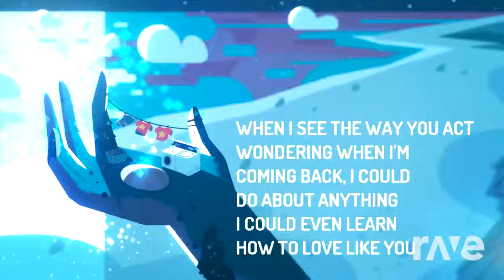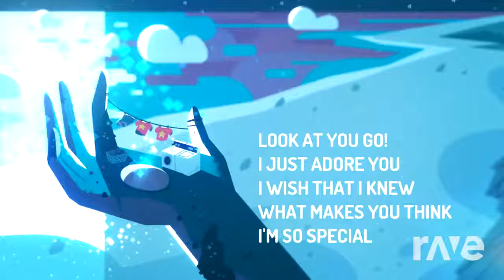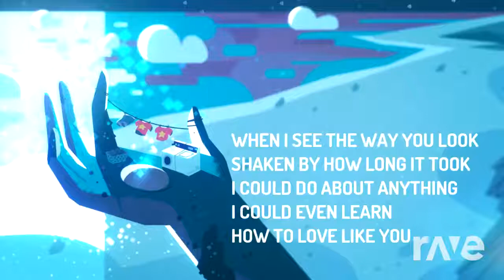Steven Universe Minimix | RaveDj